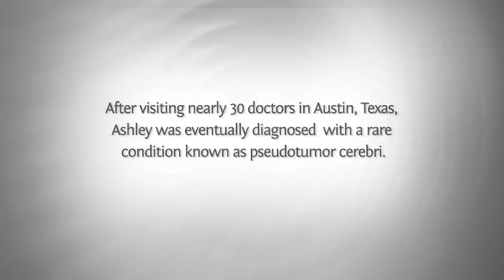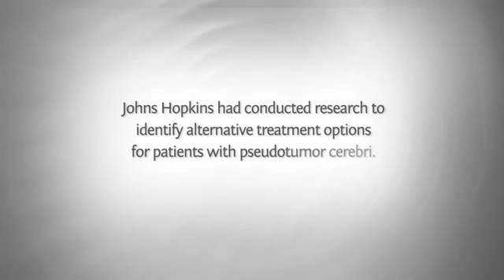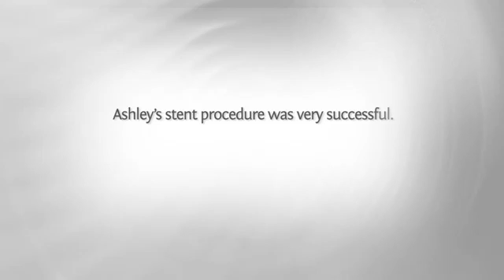Pseudotumor Cerebri | Ashley's Story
After visiting 30+ physicians, Ashley was diagnosed with the rare condition known as pseudotumor cerebri. She and her family turned to the experts at Johns Hopkins who worked as a team to implant a stent, a new approach to treating this condition that is typically treated with a shunt.